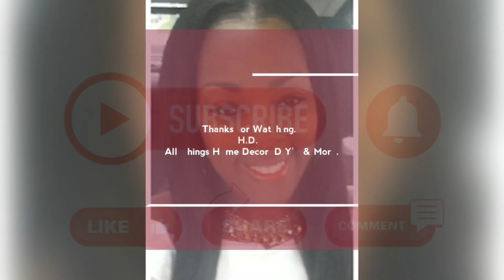Glam Valentine Tablescape|Glam Valentine's Tablescape ideas|Valentine's Tablescape Decorate with me.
Hey baby..Welcome back to the channel .Todays video will be an open Collaboration for Valentine's Day.
Hope you 😉TOODLES

PUT GOD 1st IN ALL YOU DO ~ HAVE A PROSPERS DAY..LOVE PEACE & BLESSINGS .

My Goal is to Inspire Motivate & Encourage
What God has for me it's for me. Cant be Stolen-Borrowed or Duplicated. So
Be Creative & Stay True to who you are.

Sincerely,
Tan -Toodles

Grove Collaborative
Friend Code- 5 Free Gifts

○This video is not intended for the use of kids○

●paid Membership